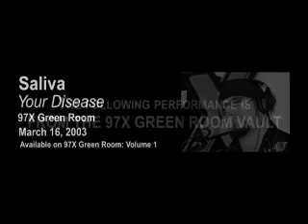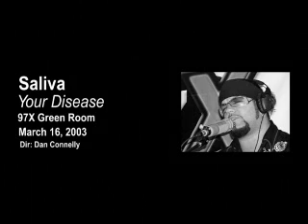97X Green Room - Saliva (Your Disease)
From the 97X Green Room Vault.  Saliva performs "Your Disease" in the 97X Green Room, March 16, 2003.